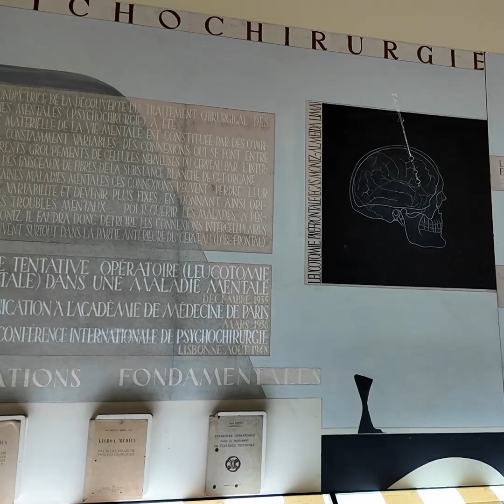Worst Nobel Prize Ever? Frontal Lobotomy - Egas Moniz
I have noticed that many people are interested in the lives of neurosurgeons.  I flew to Portugal for a work meeting, and I had a chance to visit Egas Moniz Museum which is more than two hours from Lisbon, but only 45 minutes from Porto.  I got to see what an amazing person this individual was, and I got to appreciate how fertile his mind was.  However, his Nobel prize-winning procedure -- frontal lobotomy -- did not stand the test of time.  In contrast, another procedure he invented -- cerebral angiography -- is experiencing a massive renaissance.

I am Dr. John Y.K. Lee, MD, MSCE, professor of Neurosurgery at the University of Pennsylvania, and I have been practicing at Penn since 2006.

Listen to my interview about brain tumors with Tracy Davidson and Senator John McCain

Listen to me narrate one of my favorite surgical procedures - Microvascular decompression for trigeminal neuralgia.